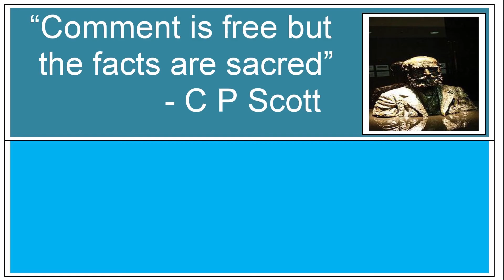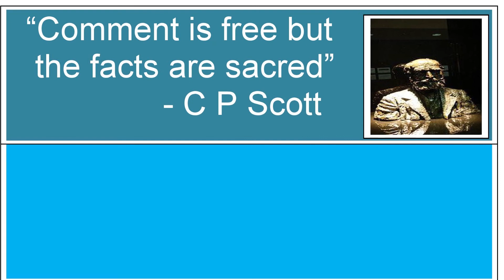Will Babu and Jagan support Kisan Bharat Bandh?॥ Danny Telugu TV ॥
Danny Telugu TV, a YouTube video channel, is set up and promoted by senior journalist, author, political commentator, social analyst, social activist and communal harmony volunteer AM Khan Yazdani Danny.

The main object of the setting up the channel is to promote major tenets of Indian constitution, such as JUSTICE, LIBERTY, EQUALITY and  FRATERNITY.

Apart from disseminating information about regular political happenings throughout the world and its analysis, the value added pursuit of the channel will be to inculcate the social concepts to ensure happiness to each and every human being.

Responding to the call given by the YouTube through a circular dt. 14th July 2020, Danny Telugu TV has took a policy decision to be active part of the campaign to Foster DIVERSITY EQUITY and INCLUSION values in the society.